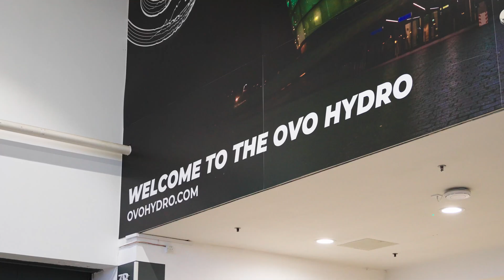Scotland Manufacturing & Supply Chain Conference 2023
New approaches and technology have been introduced in recent years that have created significant organisational and process improvements. The aim of this conference was to showcase such innovative approaches and to disseminate the cutting edge research that underpins them.

The conference proved of interest to senior management, established practicing engineers and researchers together with those that are much earlier in their careers.

Delegates registered from leading food, robotics, engineering, lean, aerospace and manufacturing sectors in Scotland

LinkedIn:  Manufacturing & Supply Chain Conference & Exhibition